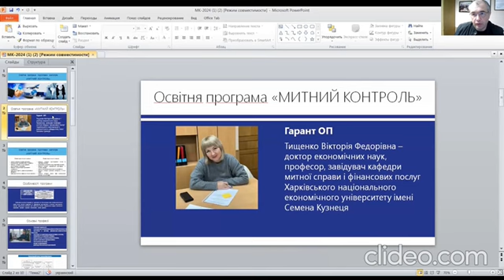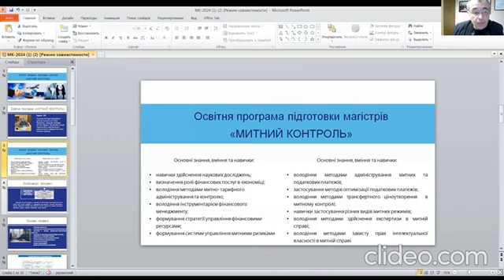video 2024 07 03 10 28 46